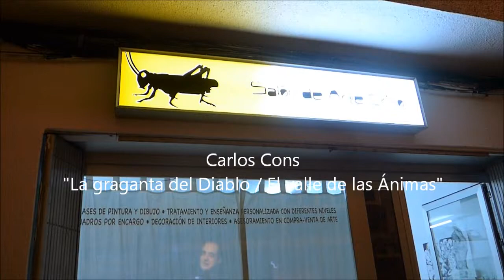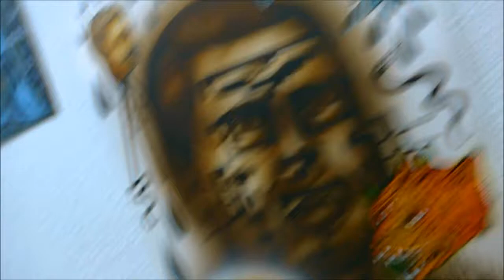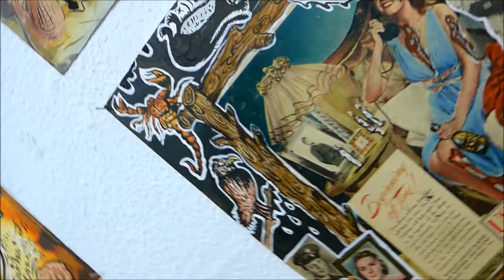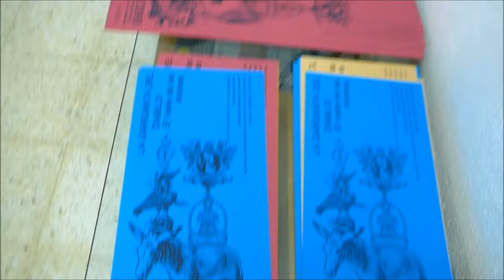Carlos Cons "La garganta del diablo / el valle de las ánimas".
Recorrido por la inauguración de la exposición de Carlos Cons "La garganta del diablo / el valle de las ánimas" en El Salón de Arte Crisol, en Sevilla.
Con ocasion de la inauguración se proyectaba la película: Rey Trueno, el hombre que es viento, que es cuervo, que es meteorito. Codirigida por Carlos y Alenjandro Cons.
La muestra puede visitarse del 27 de noviembre al 10 de diciembre de 2015.